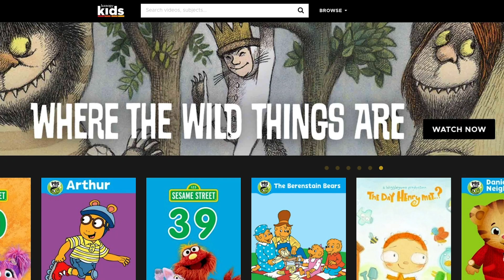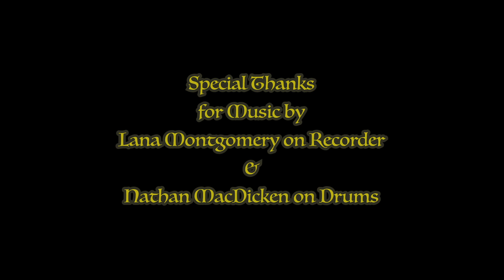The Adventures of Captain Corky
Corky uses the power of his imagination to dream that he is the captain of a cardboard pirate ship off on an adventure in search of a buried treasure. Thank you Lana Montgomery and Nathan MacDicken for the lovely music!